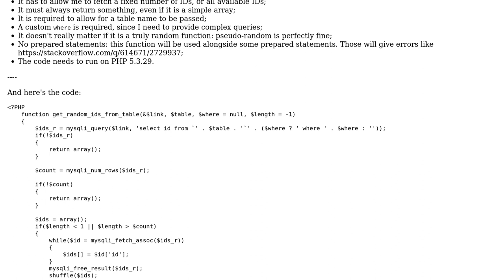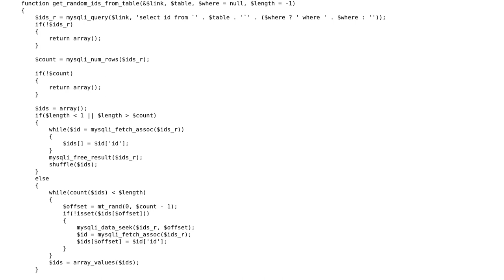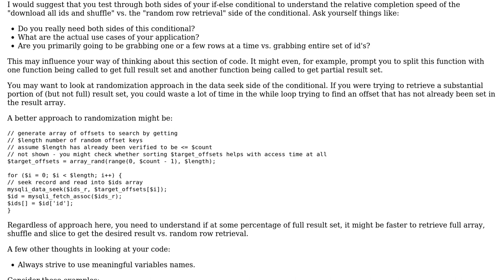Code Review: Select random IDs from a table, using MySQLi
With thanks & praise to God, and with thanks to the many people who have made this project possible! | Content (except music & images) licensed under CC BY-SA | Music | Images & others | With thanks to user Mike Brant user Ismael Miguel and the Stack Exchange Network Trademarks are property of their respective owners. You are responsible for your own actions.